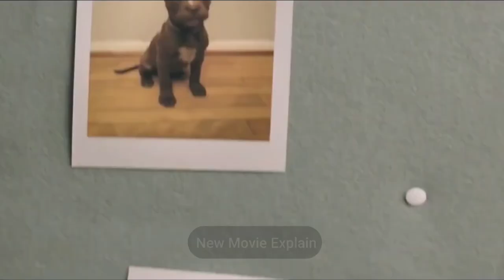Noodles movie explan in hindi | movie 18